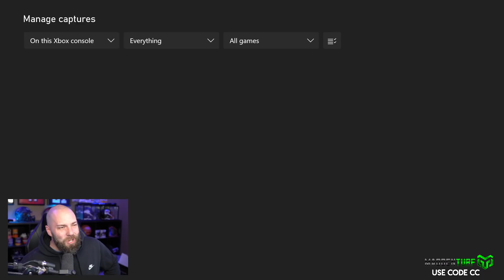THE BEST CARD IN THE GAME! 2 LIMITEDS IN 3 PACKS!